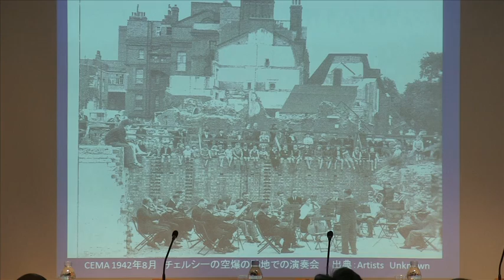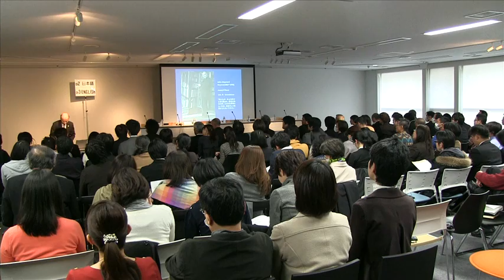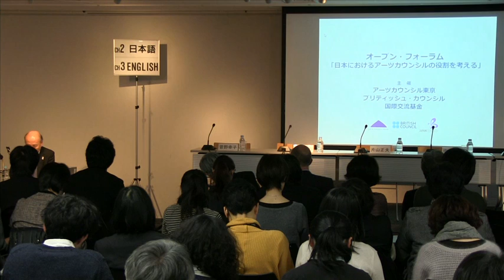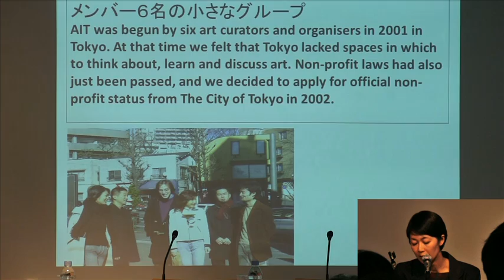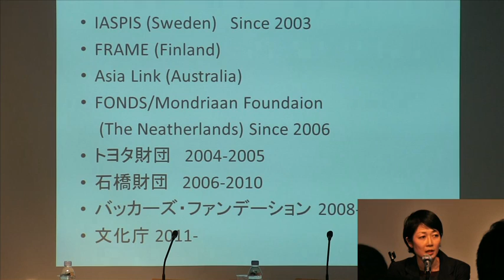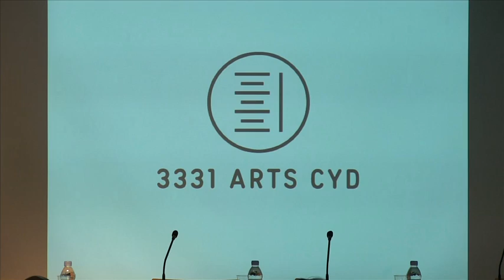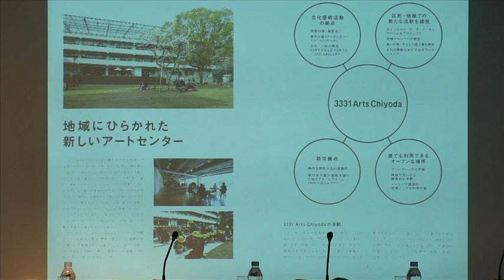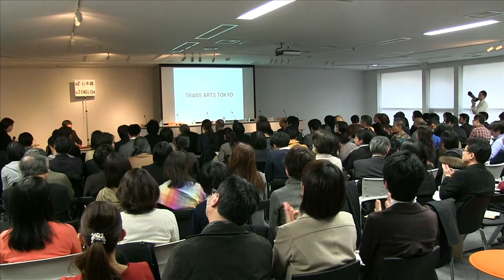Open Forum "The role of Arts Council in Japan " Panel Discussion